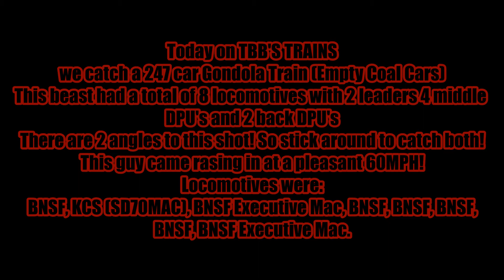HUGE 247 CAR EMPTY COAL TRAIN SHOOTS INTO LUBBOCK AT 60 MPH!!! 8 LOCOS!!! KCS SD70MAC!!! 2 ANGLES!!!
Today we catch a HUGE Empty Coal Train come roaring into Lubbock!
With 8 locomotives and a crossing malfunction at the end this made a great night for seeing only one train!